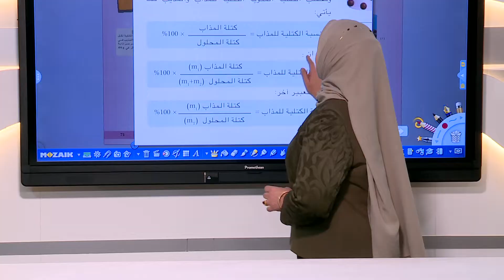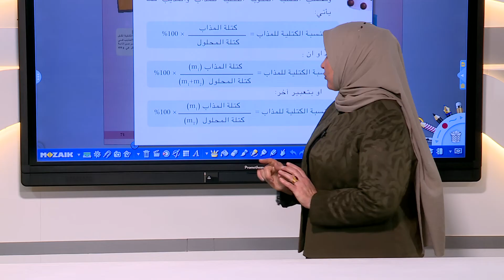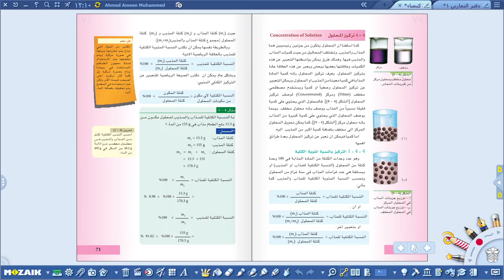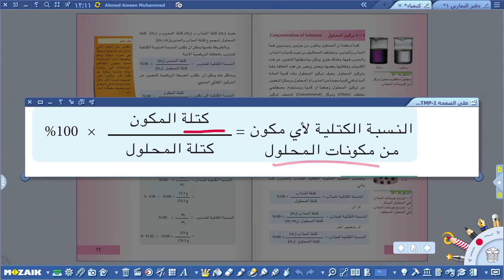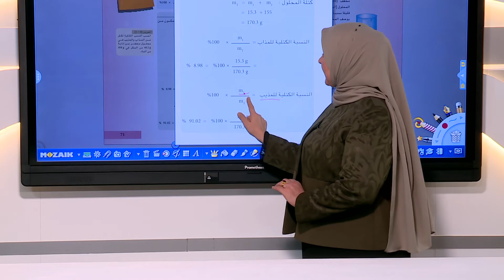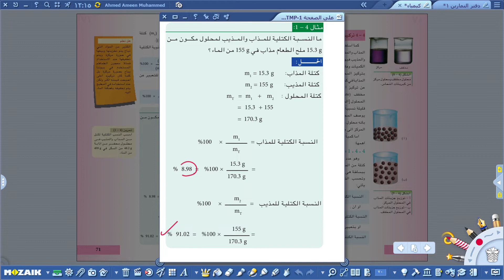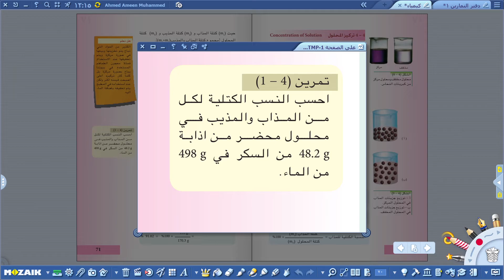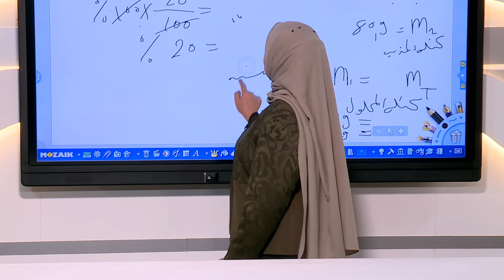الكيمياء الثالث متوسط - طرائق التعبير عن تركيز المحلول